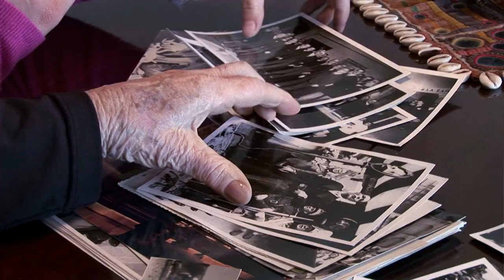Exilis, Tràiler Oficial del Documental - DeBoom Studio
Tràiler de la pel·lícula documental "Exilis", produïda per DeBoom Studio Televisió de Catalunya SA i La Cresta Producciones (Xile).

Tráiler de la película documental "Exilios", producida por DeBoom Studio, Televisió de Catalunya SA y La Cresta Producciones (Chile).

Official trailer of "Exiles", a documentary film produced by DeBoom Studio, Televisió de Catalunya SA and La Cresta Producciones (Chile).